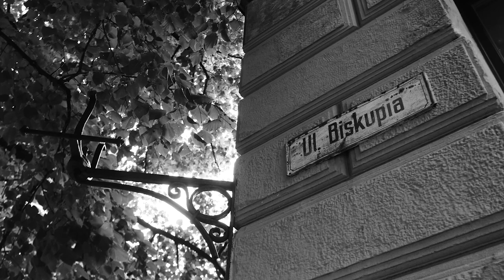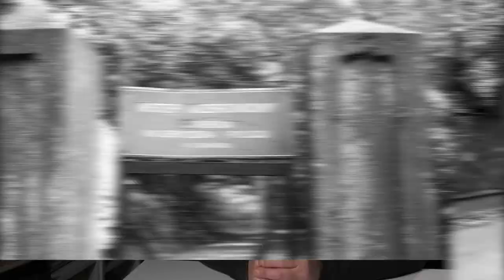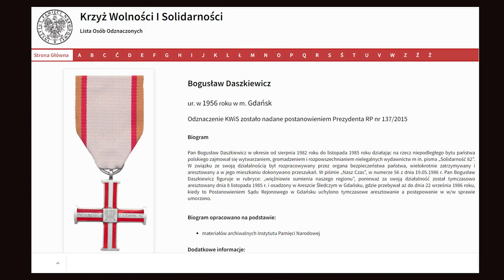Opowieści z Biskupiej Górki. Bogusław Daszkiewicz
Cykl "Opowieści z Biskupiej Górki"  -  wspomina Bogusław Daszkiewicz.
Zapis powstał w ramach projektu Stowarzyszenia Biskupia Górka "Opowieści z Biskupiej Górki" dofinansowanego ze środków Miasta Gdańska.